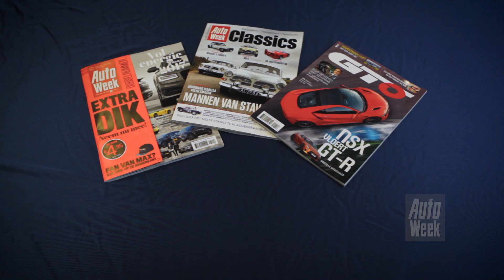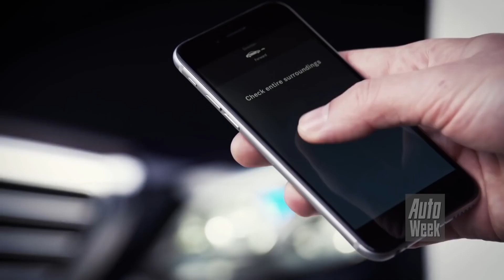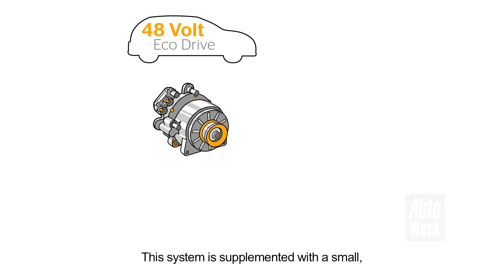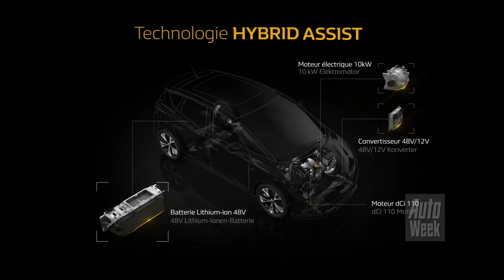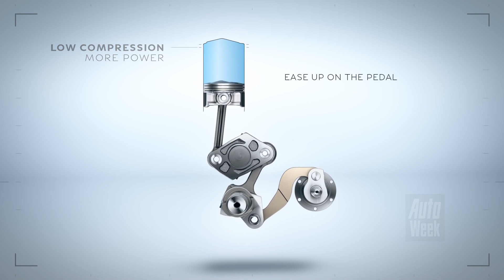AutoWeek Allstars 2016 - Deel 4 - Volvo V90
Wat hebben Mazda's G-Vectoring Control, de variabele compressiemotoren van Infiniti, 48-voltsystemen en Powerpulse van Volvo met elkaar gemeen? Cornelis en Nic vertellen je er alles over aan boord van de vierde AutoWeek Allstar van 2016, de indrukwekkende Volvo V90.